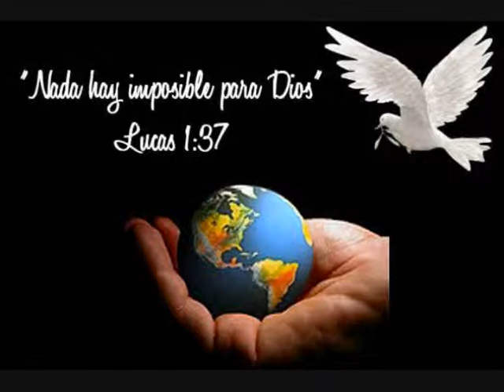Pastor Gerardo Nuñez (Part 3)